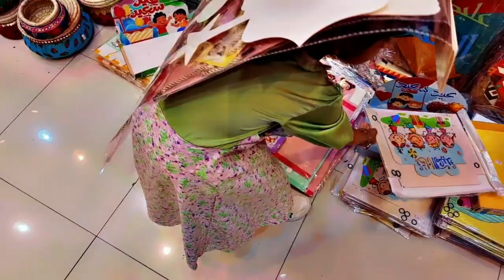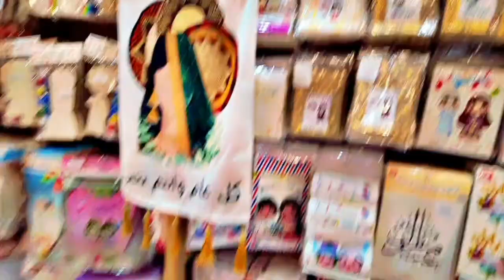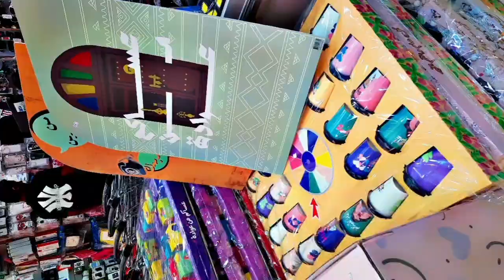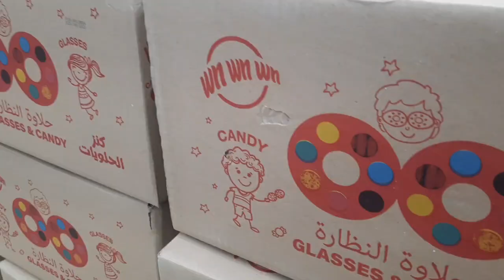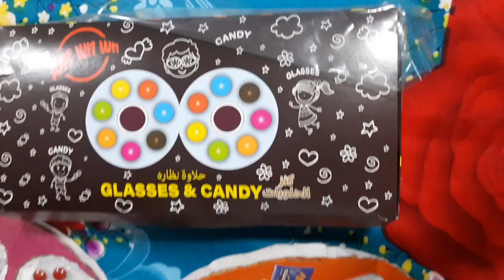Eid ki shopping2024 ma sha Allah❤fruityvlogsvideo